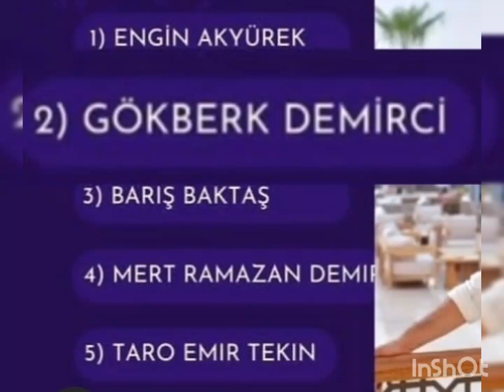Gökberk demirci in Top 2 !Özge yagiz Busy